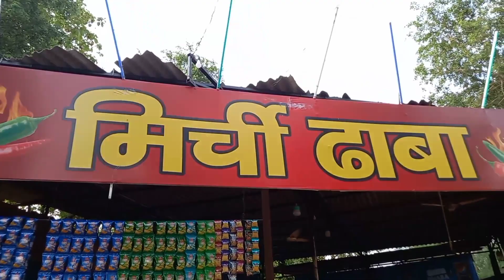Delhi se go Tu हरिद्वार